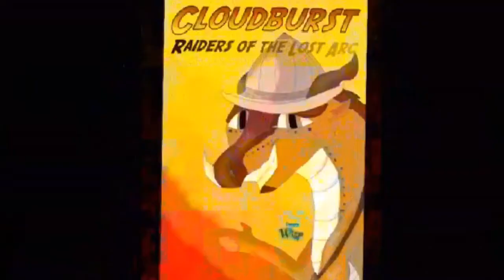All 2020 ArtFight Attacks! (37 total!)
I hope you guys like these! They're in order from oldest to newest.

Thank you so much to everyone who attacked me, and sorry I couldn't attack everyone!

If you don’t want to have to keep returning to this description I made a LinkTree!

Collabs: Open (I’ll reply if I’m interested)

DO NOT COPY OR TRACE MY ARTWORK
IF YOU USE IT IN A VIDEO GIVE PROPER CREDIT ON SCREEN
If you want to use my art in an animator tribute or MEP that’s fine, just have my name watermarked on it!